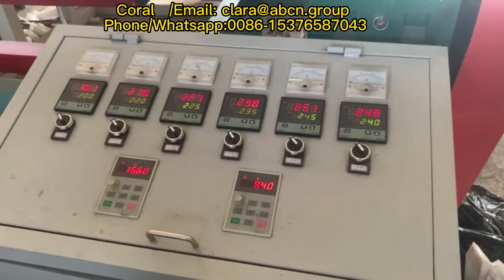প্লাস্টিকের নেট উত্পাদন লাইন পেঁয়াজ জাল ব্যাগ নেট তৈরি ，আলু জন্য প্লাস্টিক নটলেস নেট ব্যাগ মেশিন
If you have question, pls add my contaction or send email directly, many thanks !
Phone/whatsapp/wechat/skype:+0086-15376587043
we company especial in manufacturing PS series machines.
①PS Foam Series Machine
（polystyrene foam Sheet/foam fast food box/ foam tray）

নটলেস নেট ব্যাগ তৈরি মেশিন নটলেস নেট উত্পাদন লাইন ，
নটলেস নেট ব্যাগ তৈরি মেশিন জাল নটলেস নেট মেশিন ，
নেট মেকিং মেশিন প্যাকিং ফল ，
ফলের উদ্ভিজ্জ জাল নেট ব্যাগ মেশিন ，
রসুন প্যাকিং নেট ব্যাগ মেশিন ，
রসুন প্যাকিং নেট মেশিন ，
রসুন প্যাকিং নেট মেশিন প্যাকিং ফলের নেট মেশিন ，
রসুনের ফল প্যাকিং নেট মেশিন ，
ফল এবং উদ্ভিজ্জ নটলেস নেট প্লাস্টিকের ব্যাগ ，
ভাল মানের পলিথিলিন ফিশ নেট তৈরি মেশিন ，
নটলেস নেট প্লাস্টিকের ব্যাগ উত্পাদন লাইন ，
নটলেস নেট ফলের ব্যাগ তৈরি মেশিন ，
উচ্চ আউটপুট পিই প্লাস্টিকের নটলেস জাল নেট উত্পাদন মেশিন ，
উচ্চ মানের এপি ভেজিটেবল ফলের নেট মেশিন ，
উচ্চ মানের পেঁয়াজ প্যাকিং নটলেস নেট এক্সট্রুশন মেশিন ，
জাল নটলেস নেট উত্পাদন লাইন ，
জাল নেট এক্সট্রুডার মেশিন ，
নটলেস প্যাকেজিং নেট তৈরি মেশিন ，
ফলের জাল নেট ব্যাগ মেশিন ，
নটলেস এক্সট্রুড নেট মেশিন ，
নটলেস ফিশিং নেট এক্সট্রুডিং মেশিন ，
নটলেস ফুল এবং গোলাপ খেলনা নেট মেশিন ，
নটলেস পিই নেট মেশিন ，
নটলেস জাল ব্যাগ নেট মেশিন ，
নটলেস জাল ব্যাগ নেট তৈরি মেশিন ，
নটলেস জাল নেট মেশিন ，
নটলেস নেট এবং শাওয়ার বল নেট এক্সট্রুশন লাইন ，
স্নানের বল এবং স্নানের ফুলের জন্য নেট মেশিন ，
নেট মেশিন ফল প্যাকিং নেট মেকিং মেশিন ，
পেঁয়াজ রসুন এবং আলু নটলেস নেট ব্যাগ তৈরি মেশিন ，
পেঁয়াজ প্যাকিং নটলেস নেট এক্সট্রুশন মেশিন ，
প্যাকিং নটলেস নেট মেকিং মেশিন ，
নটলেস নেট এক্সট্রুডিং মেশিন ，
নটলেস নেট এক্সট্রুডিং মেশিন নটলেস নেট এক্সট্রুশন লাইন ，
ফলের উদ্ভিজ্জ প্যাকিং নেট নটলেস নেট তৈরি মেশিন ，
ফলের প্যাকিং নেট নটলেস মেকিং মেশিন ，
নটলেস নেট উত্পাদন লাইন ，
ফিশ নেট তৈরি মেশিন ，
বাথ স্পঞ্জ নেট উত্পাদন লাইন ，
সেরা মানের পিই নটলেস ফলের নেট ব্যাগ এক্সট্রুশন লাইন ，
প্লাস্টিকের নেট উত্পাদন লাইন সেরা বিক্রয় ，
চীন মার্কেট রসুনের জন্য নটলেস নেট ব্যাগ তৈরির মেশিন বিক্রয় ，
পিই প্লাস্টিকের নটলেস নেট প্রস্তুতকারক ，
প্লাস্টিক ফল প্যাকেজ নেট মেশিন ，
স্নানের বল নেট মেশিন ，
পিপি ফলের নেট ব্যাগ তৈরি মেশিন ，
পিপি প্যাকেজিং নেট মেশিন ，
পিপি পিই নটলেস ফলের নেট মেশিন ，
গোলাপ নটলেস নেট উত্পাদন লাইন ，
গোলাপ নেট তৈরি মেশিন ，
ঝরনা বল নটলেস নেট তৈরি মেশিন ，
ঝরনা বল নেট তৈরি মেশিন ，
একক মাথা নটলেস ফিশিং নেট এক্সট্রুডিং মেশিন ，
উদ্ভিজ্জ নেট ব্যাগ তৈরি মেশিন ，
উচ্চমানের সাথে উদ্ভিজ্জ নেট ব্যাগ তৈরির মেশিন ，
ফুলের ফল এবং উদ্ভিজ্জ নটলেস নেট উত্পাদন লাইন ，
উদ্ভিজ্জ প্লাস্টিকের নেট ব্যাগ উত্পাদন লাইন ，
তরমুজ টমেটো আলু নেট তৈরি মেশিন ，
সম্পূর্ণ স্বয়ংক্রিয় ফলের নেট তৈরি মেশিন ，
রসুন এবং আলু প্যাকিং নেট ব্যাগ তৈরি মেশিন ，
রসুন নেট মেশিন ，
রসুন প্যাকেজিং নেট মেশিন ，
পিই ফলের নেট তৈরি মেশিন ফলের প্যাকিং নটলেস নেট মেশিন ，
পিই নটলেস ফলের জাল নেট মেশিন ，
পিই নটলেস নেট ব্যাগ তৈরি মেশিন জাল নটলেস নেট মেশিন ，
পিই প্লাস্টিকের নটলেস জাল নেট উত্পাদন মেশিন ，
স্বয়ংক্রিয় পেঁয়াজ ফলের নেট জাল নেট মেশিন ，
ফল প্যাকিং নটলেস নেট মেশিন ，
প্লাস্টিকের নটলেস প্যাকিং জাল মেশিন রসুন নেট মেশিন ，
প্লাস্টিকের নেট উত্পাদন লাইন পেঁয়াজ জাল ব্যাগ নেট তৈরি ，
প্যাকিং রসুন/ পেঁয়াজ/ আলু জন্য প্লাস্টিক নটলেস নেট ব্যাগ মেশিন ，
পলিপ্রোপিলিন ফলের নেট ব্যাগ উত্পাদন লাইন ，
পিপি নটলেস নেট মেশিন ，
পিপি নটলেস নেট প্লাস্টিকের ব্যাগ তৈরি মেশিন ，
পিপি নটলেস নেট উত্পাদন লাইন ，
প্যাকেজিং ফলের জন্য পিপি নেট ব্যাগ ，
প্যাকেজিং ফল এবং উদ্ভিজ্জ জাল ব্যাগের জন্য পিপি নেট ব্যাগ ，
উদ্ভিজ্জ জাল ব্যাগের জন্য পিপি নেট ব্যাগ ，
ফিশিং নেট উত্পাদন লাইন ，
ছোট ব্যবসায় নটলেস নেট মেশিন প্লাস্টিক ，
নটলেস ফুলের নেট মেশিন ，
নটলেস ফলের নেট এক্সট্রুশন লাইন ，
ফলের নেট ব্যাগ মেশিন ，
নটলেস ফলের নেট তৈরি মেশিন ，
উদ্ভিজ্জ নেট এক্সট্রুডার ，
উদ্ভিজ্জ নেটিং মেশিন ，
নেট জাল তৈরির মেশিন ，
নেট প্লাস্টিকের এক্সট্রুশন লাইন ，
নটলেস নেট এক্সট্রুডার ，
নেট ব্যাগ মেশিন প্যাকিং ，
নেট মেশিন প্যাকিং ，
চীনে তৈরি বাথ বল মেশিন ，
পিই স্নানের বল নটলেস নেট এক্সট্রুডার ，
পিই ফুলের নেট এক্সট্রুশন মেশিন ，
বল নেট মেশিন ，
নেট তৈরি এক্সট্রুডার যন্ত্রপাতি ，
নেট তৈরি মেশিন ，
নেট তৈরি মেশিন ভেজিটেবল ，
নেট বোনা মেকিং মেশিন ，
নেট এক্সট্রুশন মেশিন ，
নটলেস নেট এক্সট্রুশন ，
নটলেস জাল মেশিন ，
প্যাকেজ নেট মেশিন ，
উচ্চ মানের পেঁয়াজ প্যাকিং নটলেস নেট এক্সট্রুশন মেকিং মেশিন ，
উচ্চ মানের পিই পলিথিন নটলেস নেট ব্যাগ তৈরির মেশিন ，
উচ্চ খ্যাতি পিই নটলেস ফলের নেট ব্যাগ এক্সট্রুশন লাইন ，
ভাল মানের পিই নেট মেশিন ，
সম্পূর্ণ স্বয়ংক্রিয় নেট প্যাকেজিং সিস্টেম ，
বলগুলি নটলেস নেট ব্যাগ সিলিং মেশিন ，
পিই ননফোম নটলেস নেট এক্সট্রুশন লাইন ，
নেট জন্য ছাঁচনির্মাণ মেশিন ，
নেট ব্যাগ এক্সট্রুডার ，
নেট ব্যাগ তৈরি মেশিন ，
নেট ব্যাগ জাল এক্সট্রুডার ，
নেট ব্যাগ উত্পাদন লাইন ，
নেট এক্সট্রুডার লাইন ，
নেট মেশিন কারখানা ，
নেট নটলেস মেকিং মেশিন ，
নেট মেশিন ，
নটলেস নেট এর জন্য যন্ত্রপাতি ，
2022 হট সেল পিই প্লাস্টিক নটলেস প্যাকেজিং নেট মেকিং মেশিন ，
এক্সট্রুডার নটলেস নেট মেশিন ，
এক্সট্রুডার নেটিং মেশিন ，
নটলেস নেট মেশিন ，
স্নানের বলের জন্য নটলেস নেট মেশিন ，
নটলেস নেট মেশিন উত্পাদন লাইন ，
সিই শংসাপত্র সহ নটলেস নেট মেশিন ，
নটলেস নেট এক্সট্রুশন মেশিন ，
জাল নটলেস নেট মেশিন ，
নটলেস নেট তৈরি মেশিন ，
নটলেস নেট তৈরির মেশিন স্ক্রু ডিজাইন সিঙ্গেলক্রু ，